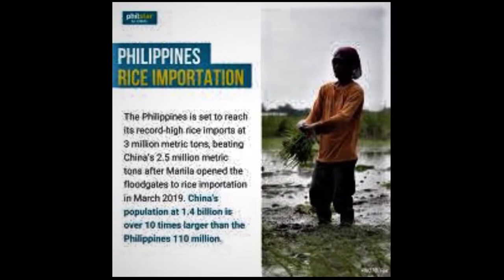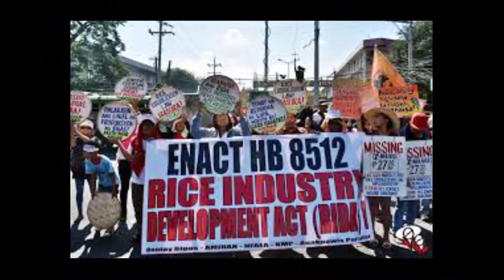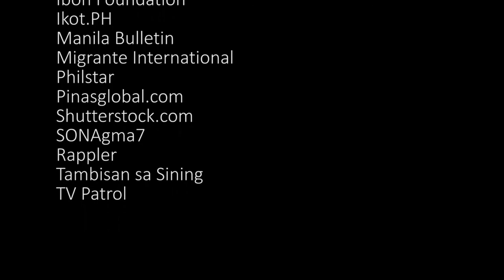Presyo ng Palay Pababa nang Pababa, Presyo ng Bigas Pataas nang Pataas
Sa kanyang talumpati sa "Farmers Day of Defiance" rally ng Kilusang Magbubukid ng Pilipinas na sinuportahan ng maraming makabayang grupo sa Recto Avenue na malapit sa bucana ng tulay ng Mendiola nitong Oktubre 21, tinukoy ni Joseph Canlas ng Alyansa ng mga Magbubukid sa Gitnang Luson ang naging papel ng Rice Tariffication Law (Unlirice Importation) sa pagbaba ng presyo ng palay. Hindi rin aniya bumaba ang presyo ng bigas dahil sa umiiral na rice cartel.